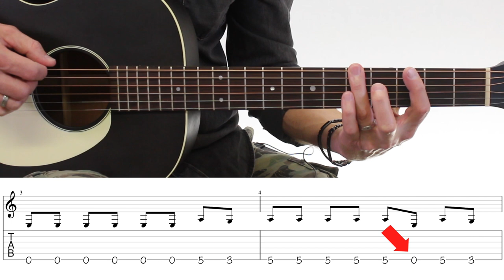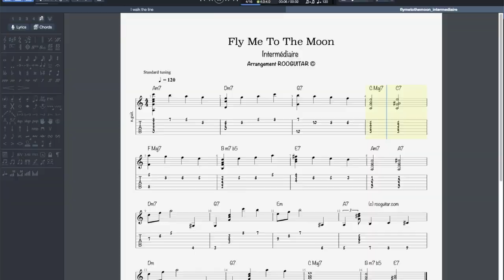BLUES guitare sur UNE SEULE Corde !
0:00 Bienvenu les débutants!
0:23 Petit Blues
1:12 Tuto
5:11 Blues intermédiaires